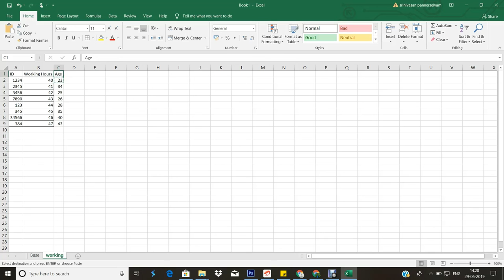How to put vlookup in excel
You can find out how to use vlookup formula/function. This has been put out in a easy and simple method.